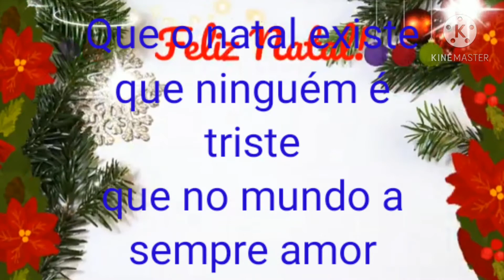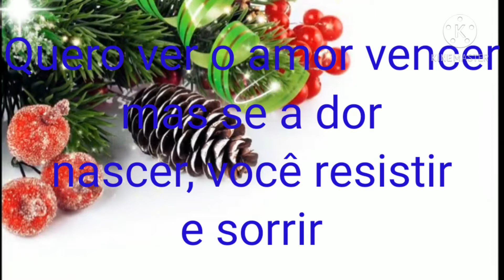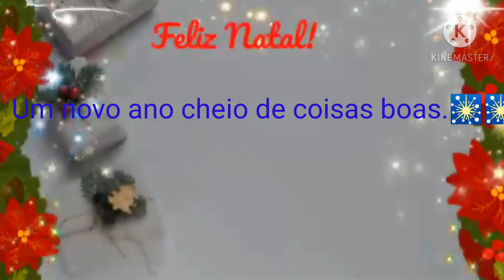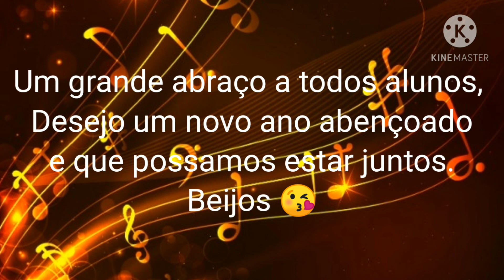Aula 111 - "Quero ver você não chorar" - Aula de Música com a professora Vânia (1ª ano)